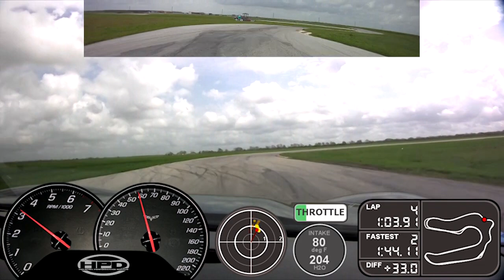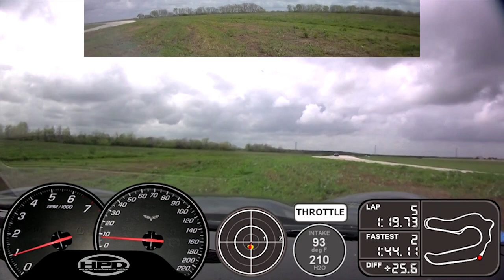Z06 at MSR - TX2K12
Troy's C6 Z06 running at MSR (MotorSports Ranch) for TX2K12
Shot with a Chasecam HD